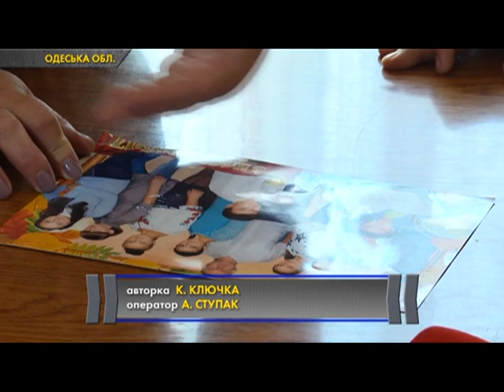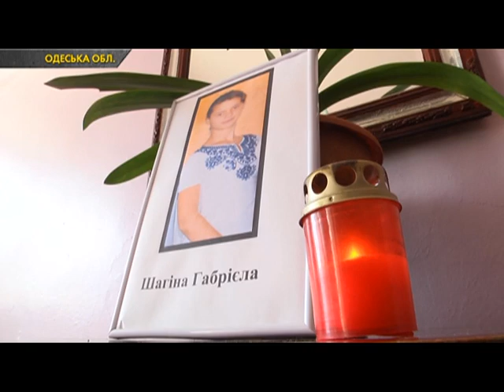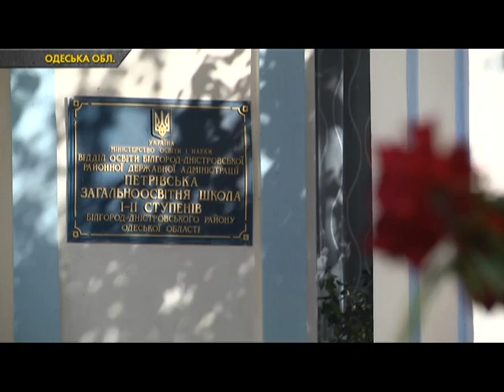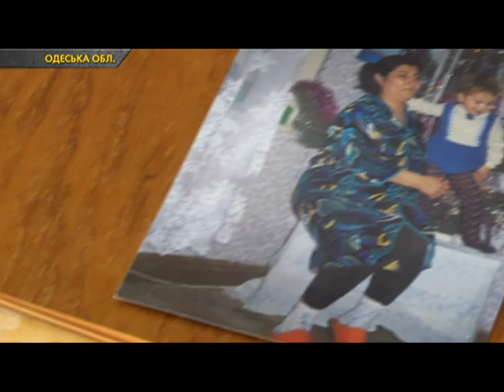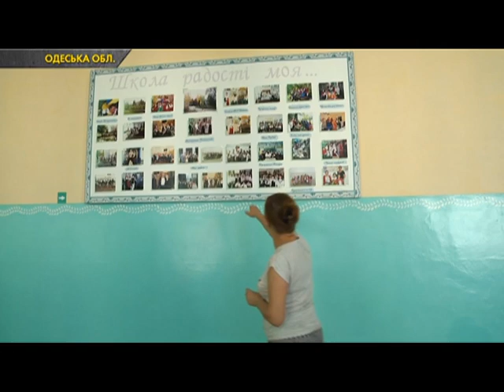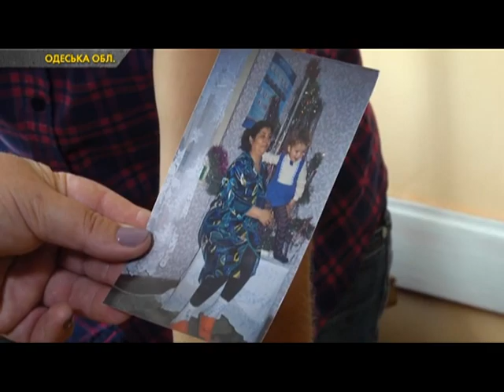Експерти пояснили причину самогубства вагітної дівчини з Одещини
Габріелі було всього 15 років. А вона вже жила з на 14 років старшим від неї чоловіком, ще й завагітніла від нього. В якийсь момент дівчинка стала не потрібна єдиній рідній людині. Фахівці переконані, те, що у свої 15 - дівчинка встигла попрощатись з дитинством і почала жити дорослим життям, до якого, як виявилось, була неготова, недогледіла саме бабуся-опікунка.